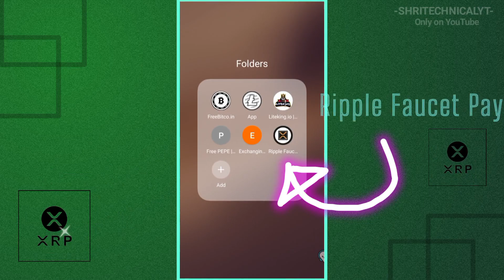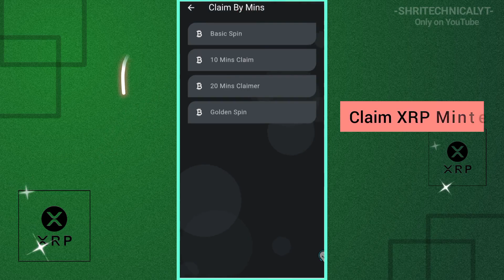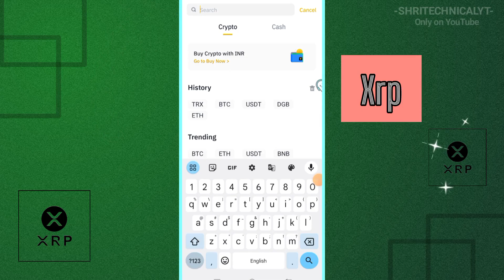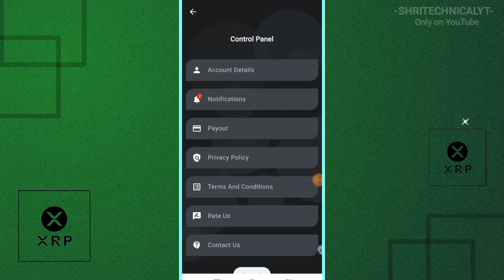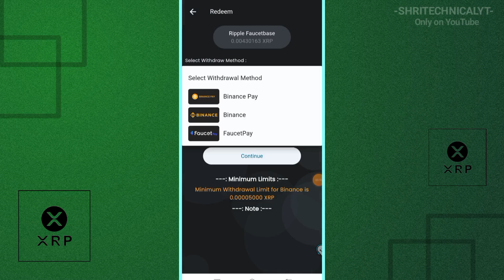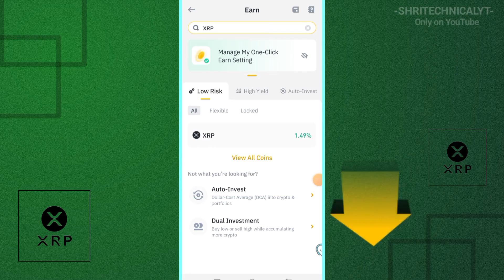Free XRP Faucetbase: Instant Binance Withdrawal 2023! 🚀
Free XRP Faucetbase: Instant Binance Withdrawal 2023! 🚀 in This video "Claim Free XRP Now! 🚀 Instant Binance Exchange Withdrawal 2023! 💰 Join LinK

Xrp FAUCETBASE
free xrp
free ripple
xrp
ripple
coins.ph
bitcoins
cryptocurrency
free bitcoin
earn bitcoins
free btc claim
how to make money online
free ripple claim
free xrp claim
how to earnmoneyin gcash
pinoy extra income
gcash
no invite
coinfaucet.io withdrawal 2023
crypto

🚨अस्वीकरण: यह वीडियो मेरी व्यक्तिगत राय का प्रतिनिधित्व करता है जो केवल शैक्षिक उद्देश्यों के लिए है और किसी भी तरह से तथ्यों का गठन नहीं करता है। इसलिए कोई भी पोस्ट निवेश सलाह का प्रतिनिधित्व नहीं करता है। अपने जोखिम पर व्यापार और निवेश करें।
वित्तीय सलाह नहीं
ट्रेडिंग क्रिप्टोकरेंसी में उच्च स्तर का जोखिम होता है, और यह सभी निवेशकों के लिए उपयुक्त नहीं हो सकता है। क्रिप्टोक्यूरेंसी का व्यापार करने का निर्णय लेने से पहले आपको अपने निवेश उद्देश्यों, अनुभव के स्तर और जोखिम की भूख पर ध्यान से विचार करना चाहिए। संभावना मौजूद है कि आप अपने कुछ या सभी शुरुआती निवेशों का नुकसान उठा सकते हैं और इसलिए आपको उस पैसे का निवेश नहीं करना चाहिए जिसे आप खोने का जोखिम नहीं उठा सकते।